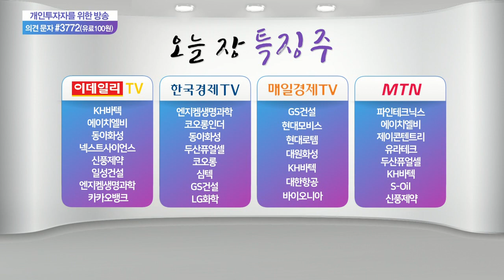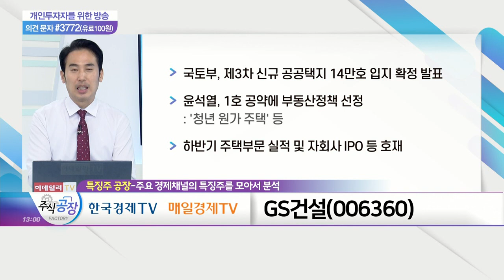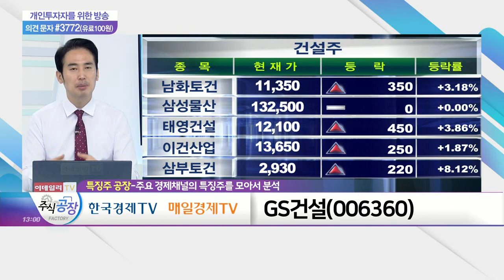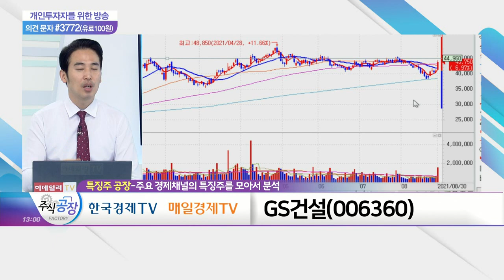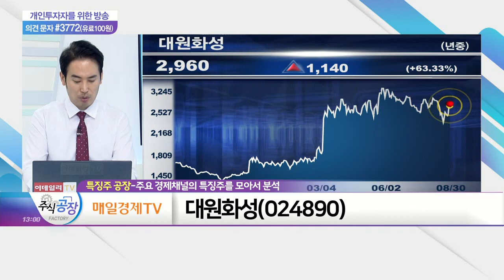GS건설, 엔지켐생명과학, 대원화성_특징주 공장 (20210830)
- 국토부, 제3차 신규 공공택지 14만호 입지 확정 발표
- 윤석열, 1호 공약에 부동산 정책 선정
- 하반기 주택부문 실적 및 자회사 IPO 등 호재

엔지켐생명과학(183490)
- 코로나 치료 후보물질, 염증 현상 완화에도 임상 2상 실패
- 투약 이후 병증 악화 여부 관련 데이터 확보 실패
- 향후 임상 대상군 확보 통한 진전 기대

대원화성(024890)
- 美 리비안, SEC 상장 신청… 기업가치 $800억 추산
- 매출 없음에도 포드·아마존으로부터 $80억 투자 유치
- '아이오닉5' 이어 '리비안'에 친환경 시트 소재 공급